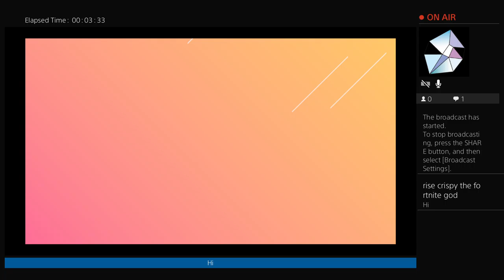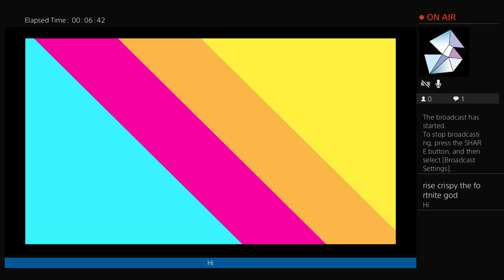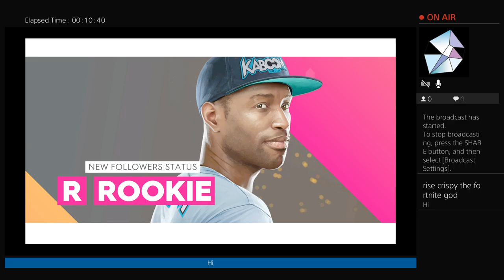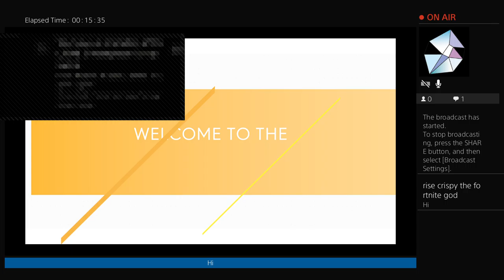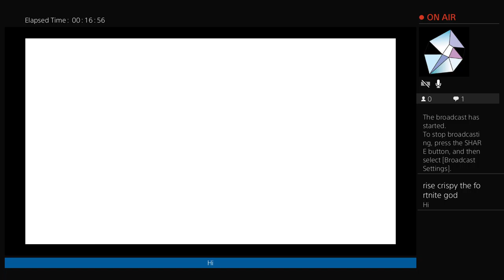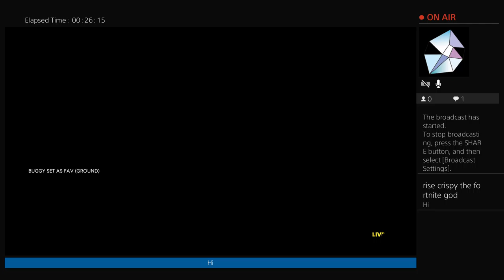The crow 2